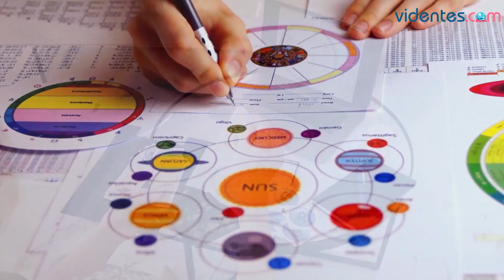HORÓSCOPO DIARIO 🎁🌟💕 TAURO ♉ LUNES, 3 DE JUNIO DE 2024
Horóscopo de Tauro para hoy, lunes 3 de Junio de 2024. El horóscopo para hoy: descubre tu futuro gracias a mi horóscopo diario para ti.